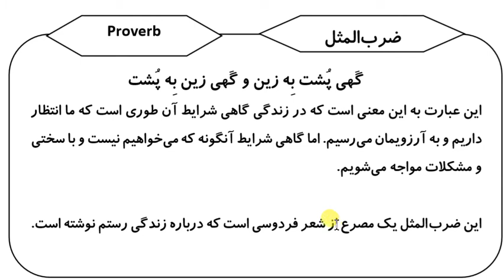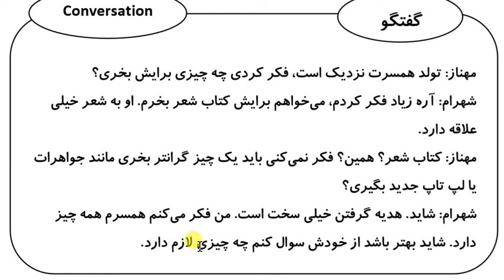Learn Farsi in 100 Days: Day 100: To Gift - Part 3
My best seller Farsi learning product: Complete Farsi Resources Bundle: 30 Farsi Learning Books

About this course and book:

Hello everyone!

Reza,